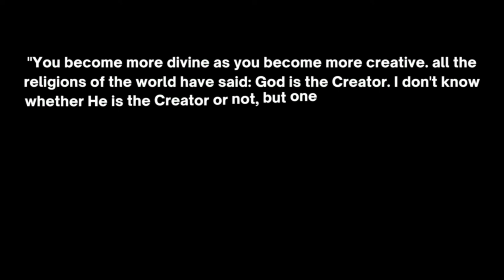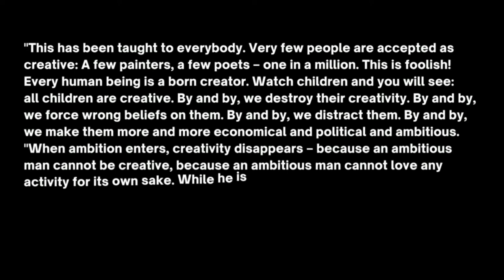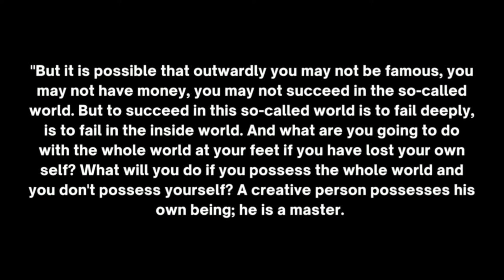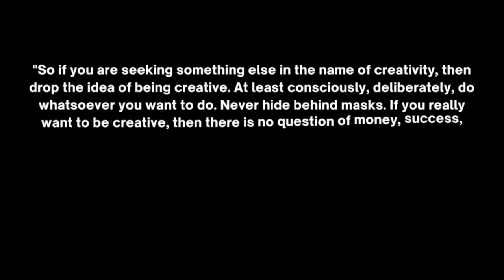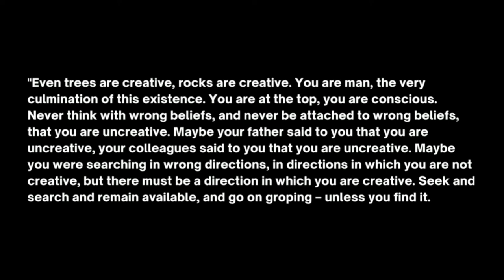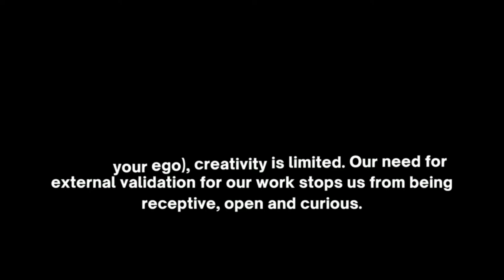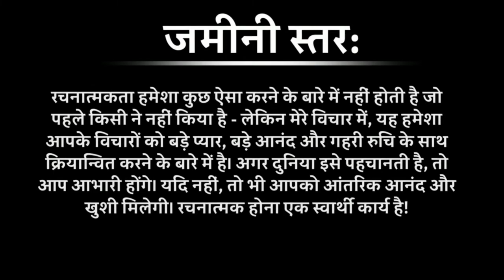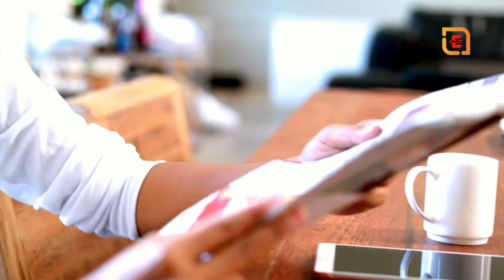Creativity: Unleashing the Forces Within ( Dr. Abu Huraiya Akash Insights for a New Way of Living)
EMgleHindi-(Life Problems)
1-3 sentences at most, in which the author declares any name changes, timeline disparities, or, in the case of a novel, that any character's resemblance to real, living persons is just a coincidence. (Even if it's really not!

 Osho on creativity--रचनात्मकता पर ओशो
Creativity is a handbook for those who understand the need to bring more creativity, playfulness, and flexibility into their lives. It is a manual for learning to think "outside the box" and to be there.

What is creativity? - Creativity is a virtue
osho on creativity
Osho,
I believed I was not creative. What creativity can be other than dancing and painting and how to find out what my creativity is?

“Creativity has nothing to do with any activity in particular – with painting, poetry, dancing, singing. It has nothing to do with any particular thing.

"Anything can be creative - you bring that quality to the activity. The activity itself is neither creative nor creative. You can paint in a creative way. You can sing in a creative way. You can paint in a creative way. You can cook in a creative way.

"Creativity is the quality you bring to the activity that you are doing.
 It's an attitude, an inner point of view - how you look at things.

"So the first thing to remember: Don't limit creativity to one particular thing. A man is creative — and if he's creative, whatever he does, even if he walks, you can see that in his walks." I have creativity. Even if he sits quietly and does nothing, not doing would be a creative act. Buddha sitting under the Bodhi tree doing nothing, the world's greatest creator ever Once you understand it - whether it is you, the person who is creative or not creative - then the problem disappears.

"Not everyone can be a painter - and there's no need. Anyone can be creative.

“Whatever you do, if you do it with pleasure, if you do it with love, if your act of doing it is not purely economical, then it is creative. If something is developing within you If it gives you growth, it is spiritual, it is creative, it is divine.

"You become more divine as you become more creative. All the religions in the world have said: God is the creator. I don't know whether He is the creator or not, but one thing I do know: the more creative you become , the more divine you become. When your creativity reaches its peak, when your whole life becomes creative, you live in God. So he must be the creator because those who have been creative have been closest to him. "Love what you do. Be mindful when you're doing it - no matter what! The fact doesn't matter what it is.

"Have you seen Paras cleaning this floor of Chuang Tzu Auditorium? Then you will know: cleaning can be creative. With what love! Almost singing and dancing. If you clean the floor with such love , so you have done an invisible painting. You lived that moment with so much joy that it has given you some inner growth. After a creative act you cannot be the same.